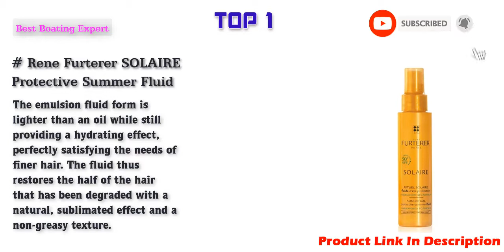Best Surf Hair Products in 2022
Top 10 Best Surf Hair Products Link in 2022.
COLOR WOW Dream Coat Supernatural Spray, Anti-humidity, Prevents Frizz, Heat Protectant, 6.7 Fl Oz
Sun Bum Revitalizing 3 in 1 Leave-In Conditioner Spray - Detangler - Anti Frizz - Paraben Free - Gluten Free - Vegan - Color Safe - UV Protection - 4 oz Spray Bottle - 1 Count
Sun Bum Sea Spray|Texturizing and Volumizing Sea Salt Spray | UV Protection With a Matte Finish | Medium Hold | For All Hair Types | 6 FL OZ Spray Bottle, Clear (80-41025)
Moroccanoil Protect & Prevent Spray
ArtNaturals Argan Oil Hair Conditioner - (12 Fl Oz / 355ml) - Sulfate Free - Treatment for Damaged and Dry Hair - For All Hair Types - Safe for Color Treated Hair
Ultimate Radiance Leave-In Conditioning Styler, 8.5 oz - Regis DESIGNLINE - Deep Conditioner Treatment that Reconstructs Damaged Hair and Repairs Split Ends (8.5 oz)
amika The Shield Style anti-humidity spray
IT NATURALS 12-in-ONE Argan Oil Leave In Treatment with Keratin, 10.2oz | Infused with Keratin Proteins | Humidity Resistant | UV Protection | Remove Tangles, Color Safe | Paraben Free
Serge Normant Meta Luxe Hair Spray with UV Protection, 7.5 oz
Rene Furterer SOLAIRE Protective Summer Fluid, Non-Oily Water Resistant Leave-in Spray, Protects from UV Rays, Salt, Chlorine, 3.3 oz.